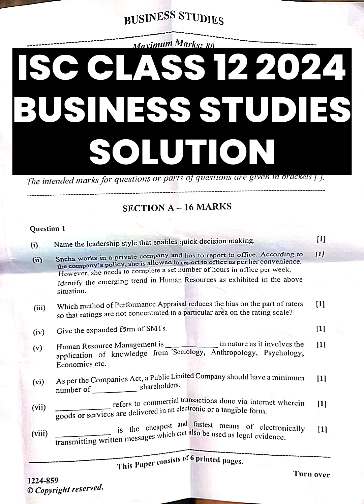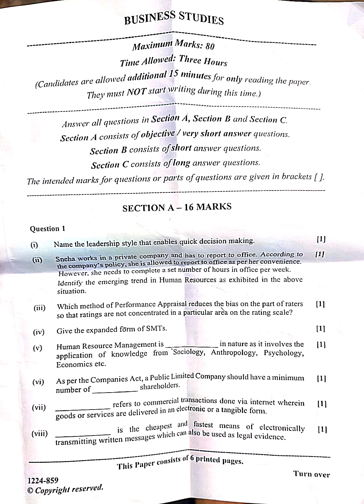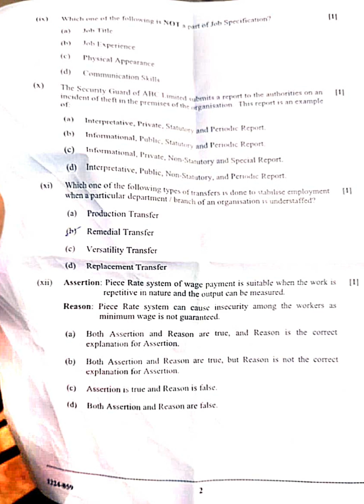ISC 12 BUSINESS STUDIES PAPER SOLVED